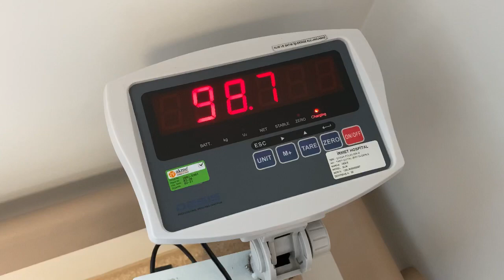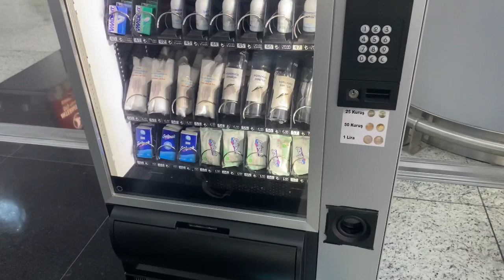Voltando para Londres - Cirurgia Bariátrica na Turquia. Vídeo 05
Oieeee, finalmente voltamos para casa e eu gravei um pouco de como foi nossa volta. Vem conferir.

Para acompanhar mais o meu dia a dia me segue também no insta @jujuabrantesss